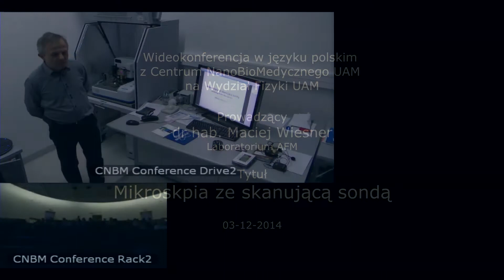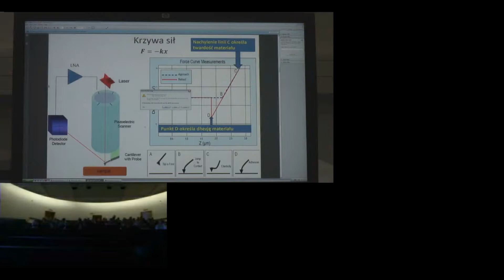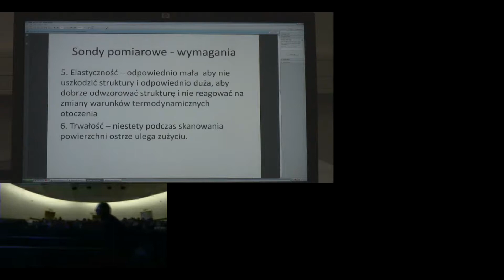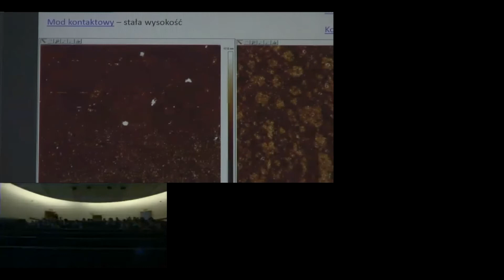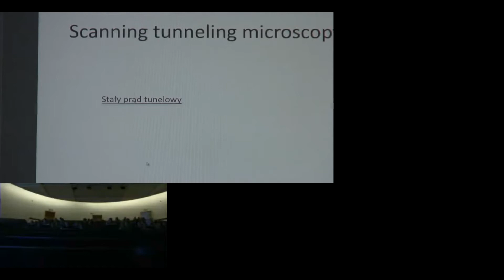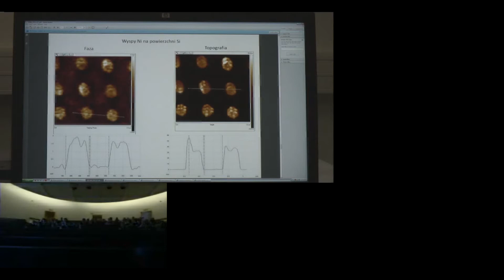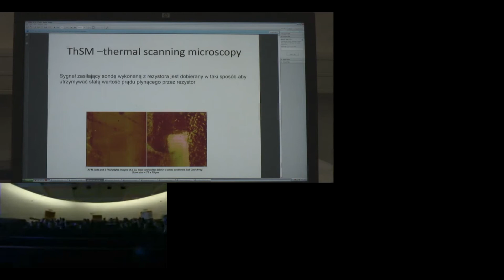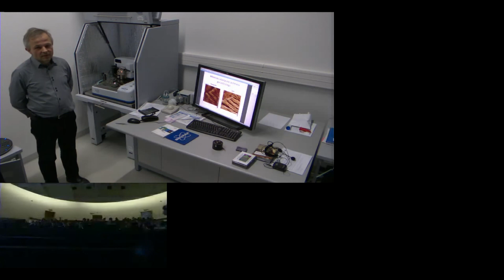Mikroskopia ze skanującą sondą (SPM) 03.12.2014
Wideokonferencja w języku polskim pomiędzy Centrum NanoBioMedycznym UAM w Poznaniu a Wydziałem Fizyki UAM w Poznaniu

Prowadzący: dr Maciej Wiesner

The videoconferency in polish language between NanoBioMedical Centre of AMU in Poznan and Department of Physics of AMU in Poznan

Speaker: Dr. Maciej Wiesner